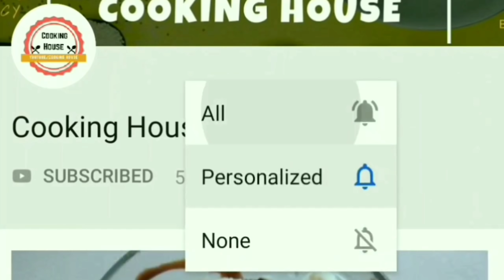સાંજે ભૂખ લાગે ને કઈ બહાર નું ખાવાનું મન થાય ત્યારે આ નવો નાસ્તો ઘરે ચોકસ ટ્રાય કરજો nasto